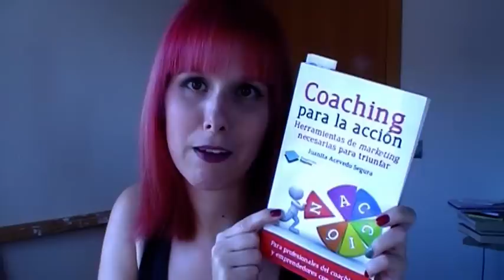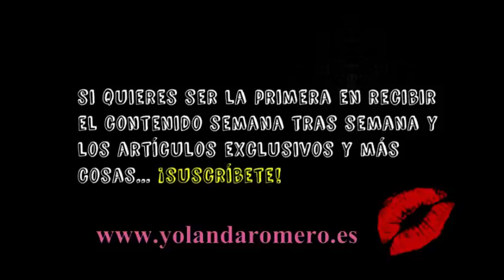Haul Septiembre '15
¡Hola preciosas! Ya está aquí el haul de septiembre, con todas las compras que he hecho en este mes de septiembre, que no han sido pocas, han sido bastante variadas.

Hola, soy Yolanda, me dedico al maquillaje y a la moda, estudié maquillaje profesional y personal shopper.
Mi misión es que aprendas a ponerte más guapa para cualquier evento que tengas, con el maquillaje, gracias a trucos sencillos para utilizar todos los productos de tu tocador y con la moda, que te ayudaré a combinar prendas básicas de fondo de armario y crear tus looks, además cuando te mires al espejo, te verás mucho mejor porque sabrás como sacarte más partido.